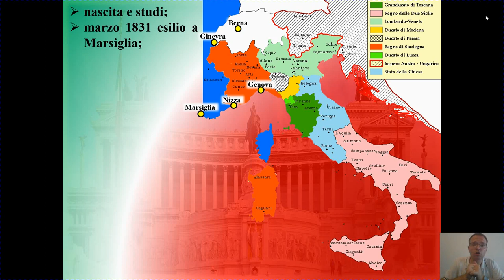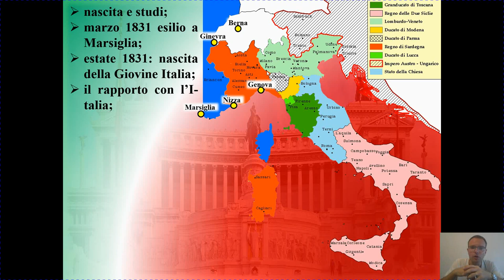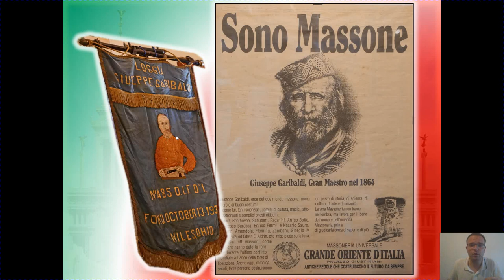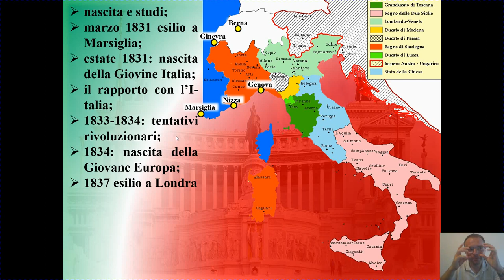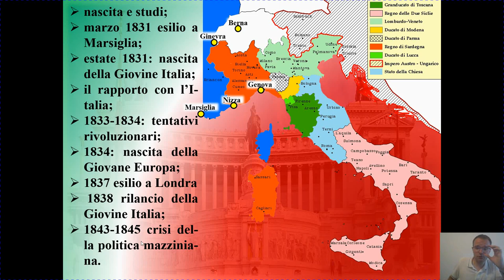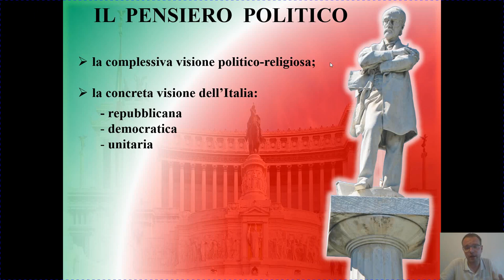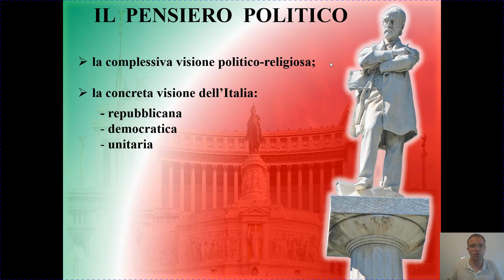Giuseppe Mazzini: vita e pensiero politico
Si prende in esame la vicenda biografica di Mazzini, dalla nascita fino alla crisi della “seconda “ Giovine Italia con la morte dei fratelli Bandiera (1844).
Si offrono poi le coordinate basilari del suo credo politico: la basi teologiche e il progetto repubblicano e democratico per la futura Italia.